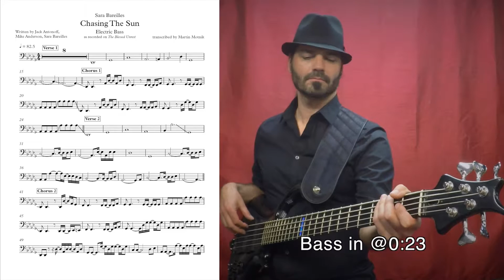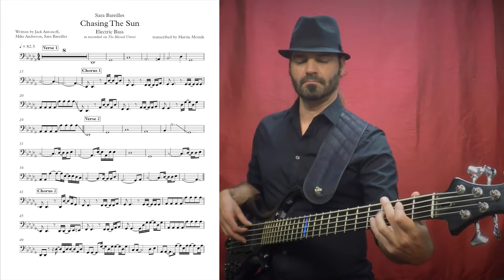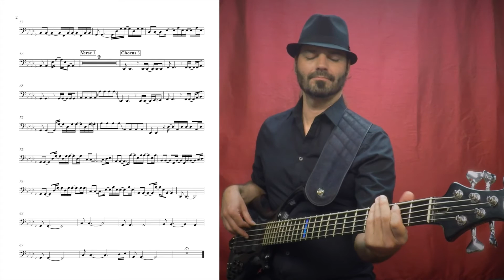Sara Bareilles Chasing The Sun – Bass transcription as played on The Blessed Unrest, by M. Motnik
I'm available for recording sessions. ; I've recorded on over 1,000 songs with world-renowned credits.

I've transcribed all bass tracks for Sara Bareilles' albums 'Little Voice', 'Kaleidoscope Heart', The Blessed Unrest', and "What's Inside – Songs from Waitress'. To download all transcriptions in one single PDF file, please I am asking for a small donation in whatever amount you feel appropriate. Thank you!

Sorry for the ads, YouTube wouldn't let me turn it off. The money generated does not end up with me but with the publisher of the song.